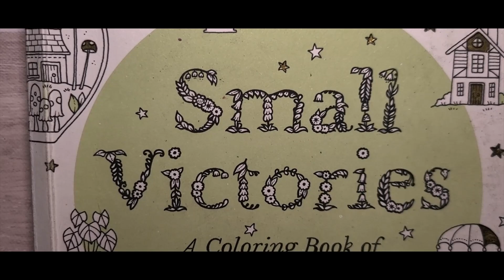Ep.254 Daily Color In Johanna Basford's Small Victories Using Derwent Lightfast 100 Floral Circles 4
This is an adult, 18+ coloring channel where I am sharing my coloring journey.

My Amazon shop (the above shop links are affiliate links for which when you make a purchase as a result of clicking on these links, I will earn a small commission at no expense to you. Your support is much appreciated)